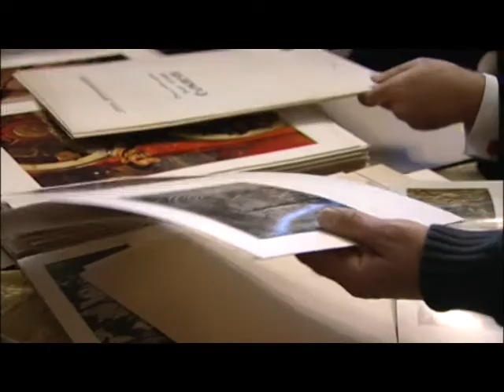Art Exhibition of Painter Romanos Sargsyan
An exhibition of works by painter Romanos Sargsyan was opened at the National Gallery of Armenia. The artist painted in various genres. The exhibition at the National Gallery of Armenia is Romanos Sargsyan's first exhibition in his motherland. It includes part of his personal family collection

Ռոմանոս Սարգսյանի ստեղծագործությունների ցուցահանդես

Հայաստանի Ազգային պատկերասրահում բացվեց Ռոմանոս Սարգսյանի ստեղծագործությունների ցուցահանդեսը: Ռ. Սարգսյանն աշխատել է զանազան ժանրերում: ՀԱՊ-ում կազմակերպված ցուցահանդեսը Ռոմանոս Սարգսյանի առաջին պատկերահանդեսն է հայրենիքում: